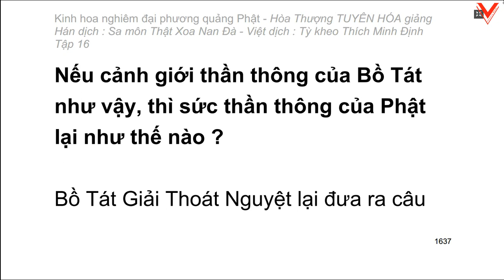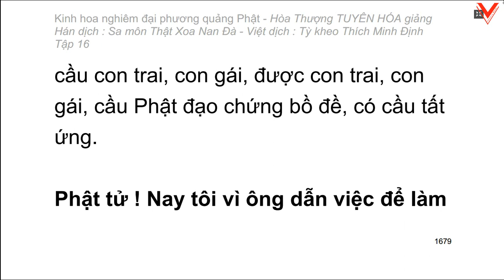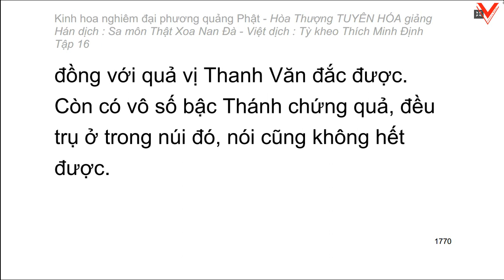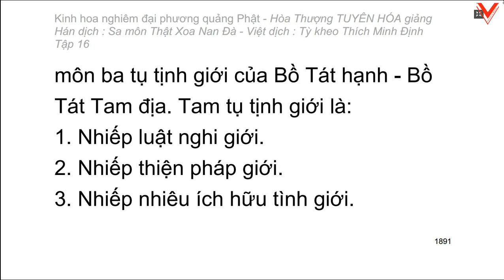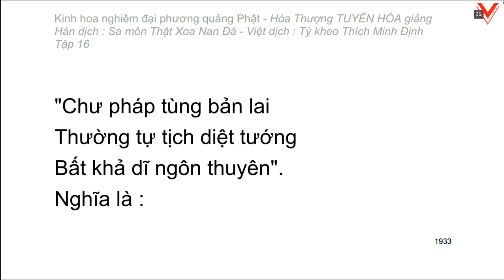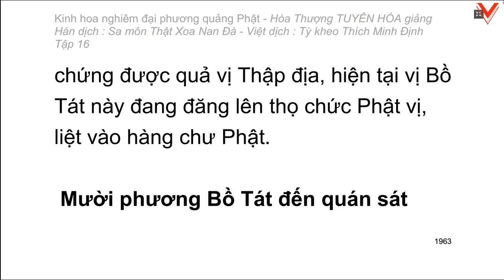Kinh hoa nghiêm - hoà thượng Tuyên Hoá giảng giải - Tập 16/25 (tiếp theo)